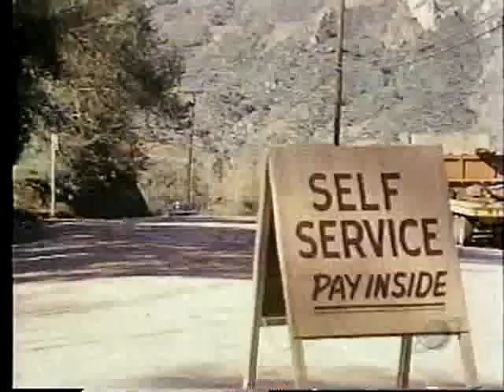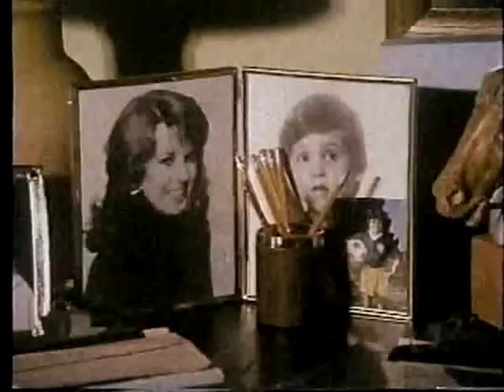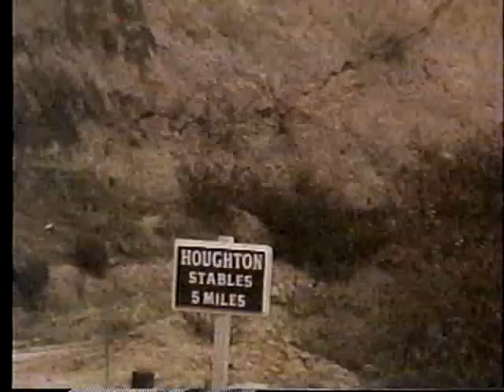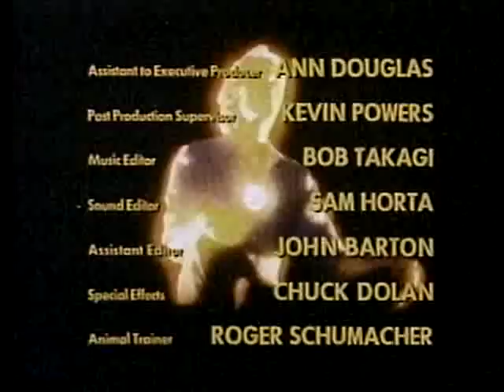THE PHOENIX - "A Presence of Evil"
Short lived Sci-fi series episode 3
Episode aired April 9, 1982 ABC